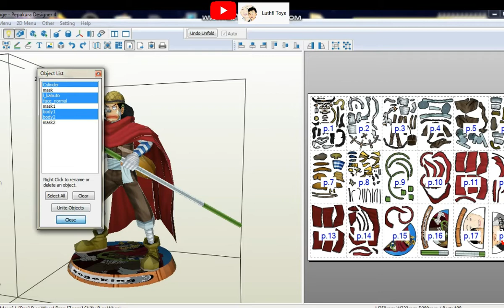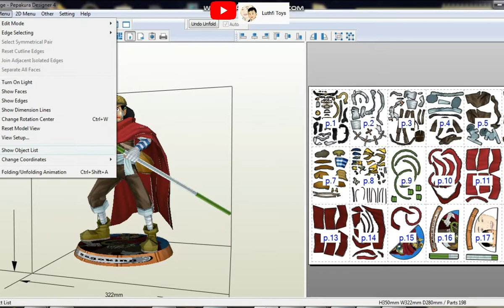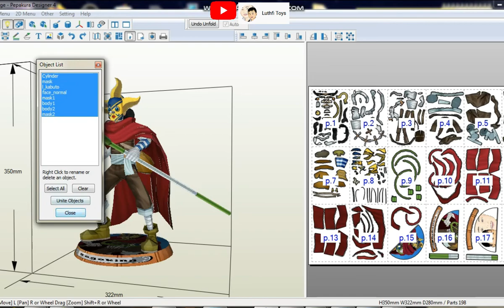Sogeking / God Usopp Papercraft Free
Sogeking / God Usopp  -  One Piece Papercraft
Height: 350 mm
Page : 18
Difficult : Hard

SUPPORT Luthfi Toys:
Trakteer